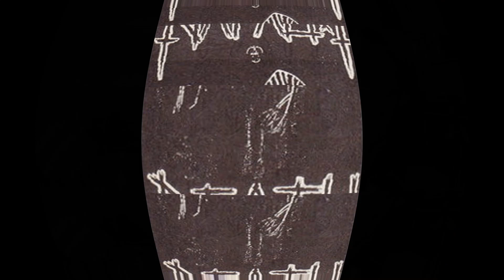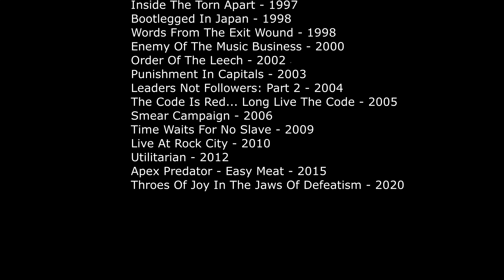Рок-энциклопедия. Napalm Death. История группы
Рок-энциклопедия от A до Z. Napalm Death. История группы